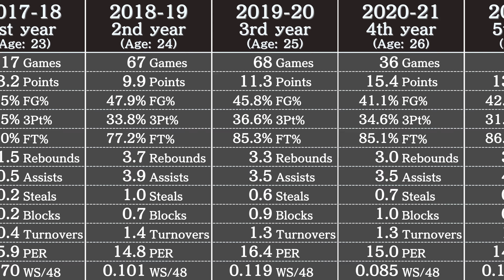Derrick White's Career Stats | NBA Players' Data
Data in this video: Basketball Reference